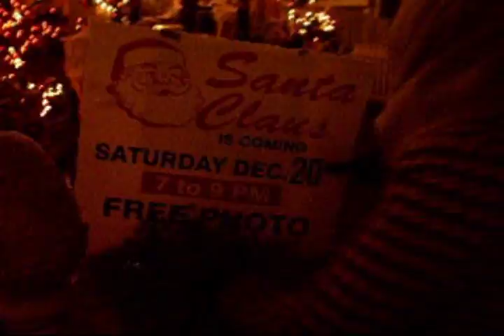Nueva york en Navidad DYKER HEIGHTS